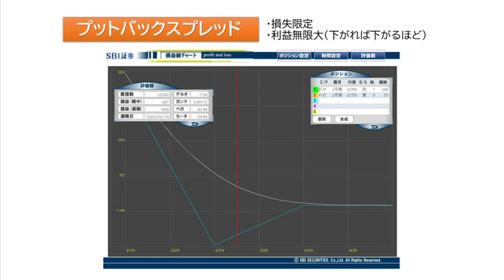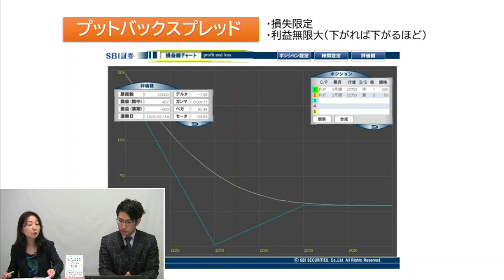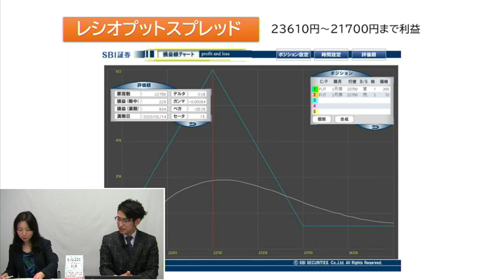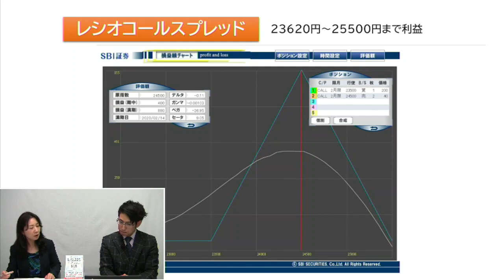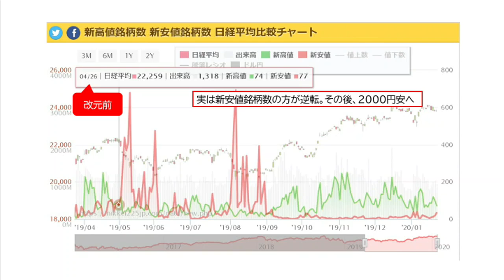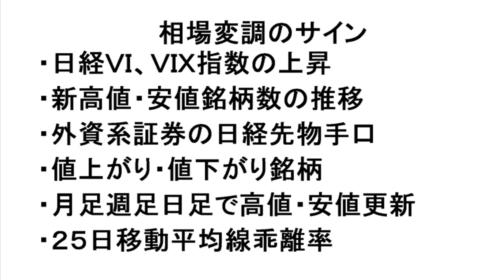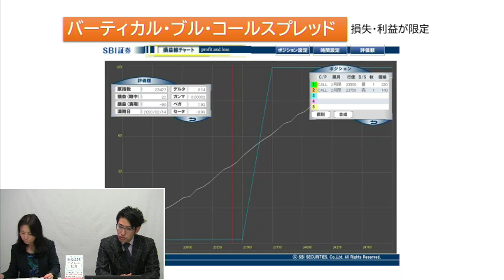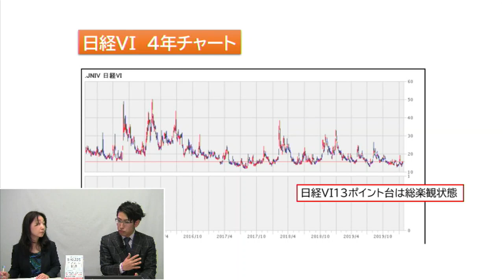はじめての日経225オプション投資／千竃鉄平さん（特別インタビュー）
進行：叶内文子さん
講師：株式会社暁投資顧問 代表取締役社長 千竃鉄平さん

8月26日（水）14時45分から
ラジオ日経『賢者のマーケットインサイト』に出演予定！

千竃鉄平（ちかま・てっぺい）さん
株式会社暁投資顧問代表取締役社長。
日経225オプション投資で利益を得る具体的な手法を多数研究している。また、多数のセミナー・YouTubeでの動画配信により、会員以外の個人投資家に対しても日経225オプション取引の取引手法を紹介している。

著書『はじめての日経225オプション投資』（幻冬舎）

投資専門出版社であるパンローリング株式会社が、個人投資家の夢を実現するために、良質なアイデアと具体的な戦略を提供します。

メルマガ登録もお願いします！配信スケジュールをお知らせします。